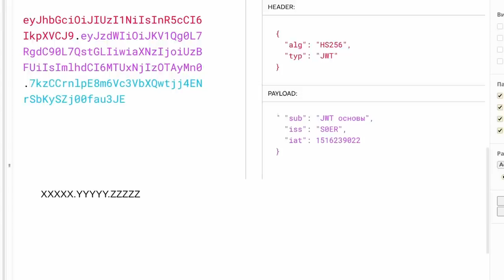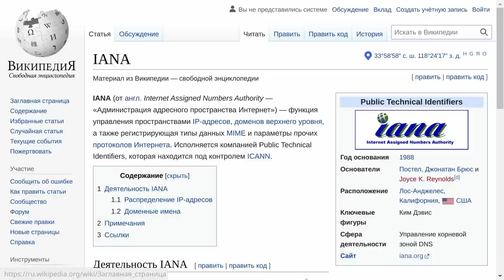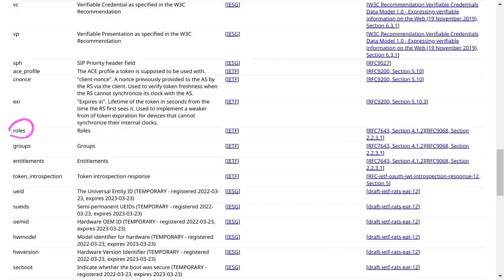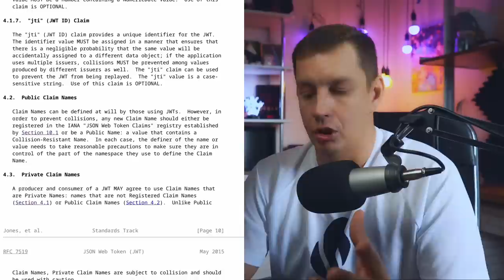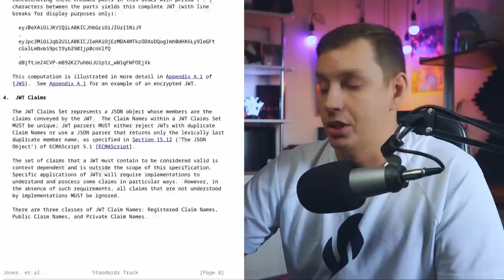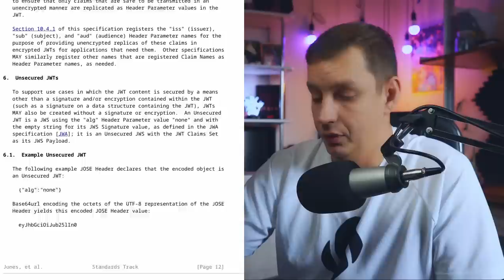JWT токены: формирование payload